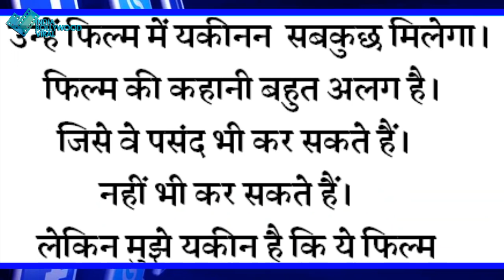ऑडियंस को फुल entertain करेगी ‘सूर्यवंशी’ , डायरेक्टर का बड़ा खुलासा !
फैंस का इंतज़ार नहीं जायेगा बेकार , इस तरह अक्षय देंगे फिल्म से बड़ी treat